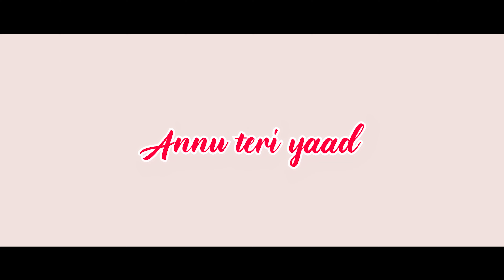Annu Teri Yaad || Latest Garhwali Song 2023 || Jaypal Belwal & Priyanka Panwar || Mijaaj Music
Annu Teri Yaad || Latest Garhwali Song2023 || Jaypal Belwal & Priyanka Panwar || Mijaaj Music
Song- Annu Teri yaad

Singer- Jaypal belwal & Priyanka Panwar

Lyrics- Jaypal Belwal

Music & Recordist- Virendra Singh Panwar

Record- UK Recording  Studio Dehradun

Rytham - Subash Panday

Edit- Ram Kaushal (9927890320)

Camera- Gaurav Kaushal

Co-Producer- Anil Panwar

Producer- Vijay Vindwal

Managment- Satish Nautiyal, Prakash Banali, Govind Padiyar, Laxman Padiyar, Dinesh Pundir, Pulam Singh Panwar

Spl- Thanks -  Mohan Bisht, Naveen Chand, Happy Singh

Labal- Mijaaj Music

jaypal belwal
virendra panwar
priyanka panwar